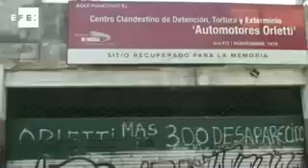"Automotores Orletti", la memoria de una cárcel clandestina en Argentina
Buenos Aires, 2 ene (EFE), (Imagen: Maricel Seeger).- Con agujeros de bala en las paredes y ganchos usados para las torturas que aún cuelgan de los techos, los rastros de la represión coordinada en el Cono Sur durante los años 70 persisten en la antigua cárcel clandestina "Automotores Orletti", cuyos crímenes son actualmente juzgados en Argentina.